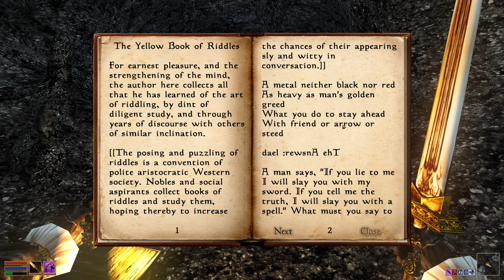Three Daedric Riddles | Morrowind | Tamriel Rebuilt | 25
We are doing more quests for our new friends over in the temple and now we are tasked with solving some riddles for some atronach.